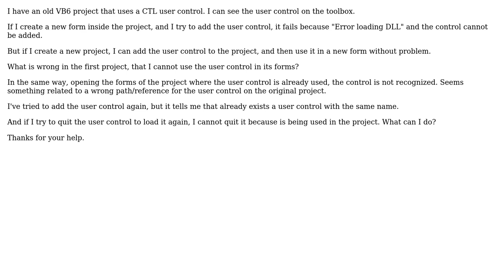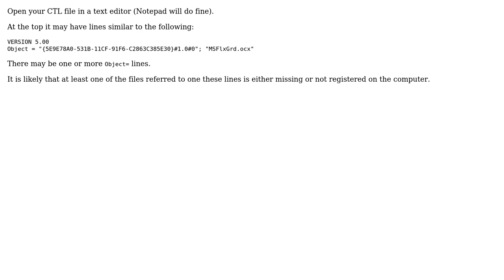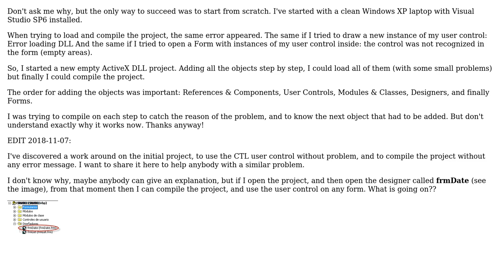VB6 update/reload a CTL user control used in my project (2 Solutions!!)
VB6 update/reload a CTL user control used in my project

With thanks & praise to God, and with thanks to the many people who have made this project possible! You are responsible for your own actions.